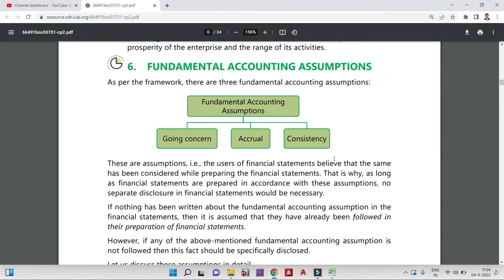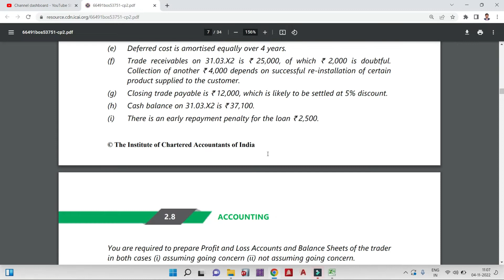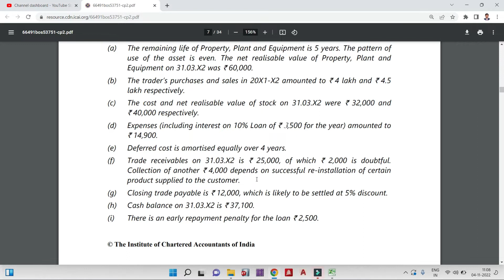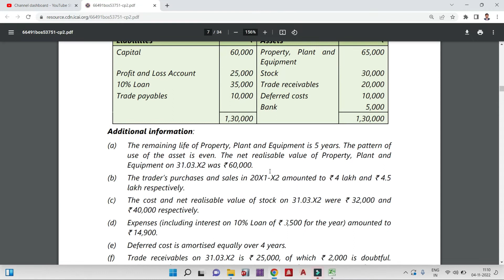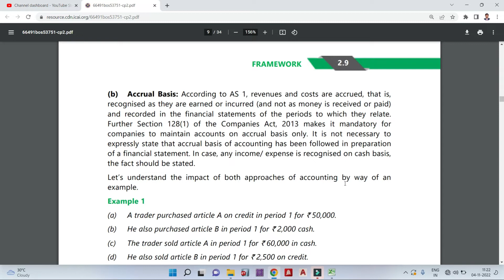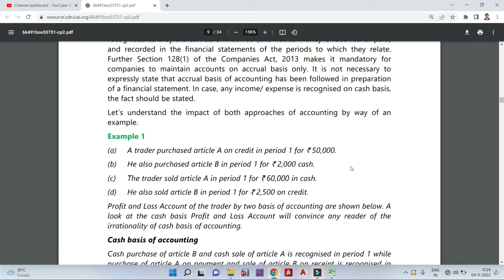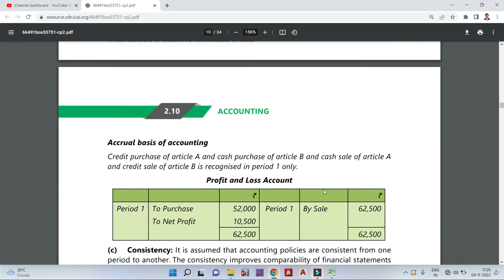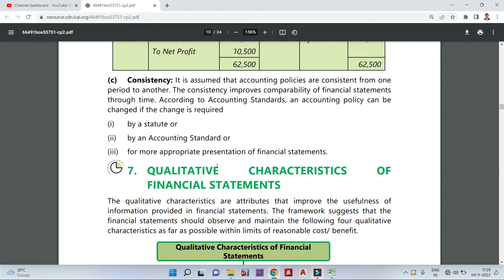Fundamental Accounting Assumptions in Tamil | Going concern, Consistency, Accrual | Framework part 2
Video created by Yogavishnutharani kumaresan

financial statement analysis in tamil
framework for preparation of financial statements in english
framework for preparation of financial statements revision
framework for problem solving
Fundamental Accounting Assumptions
Going Concern
Consistancy
Accrual
Cash basis
Going Concern concerpts in tamil